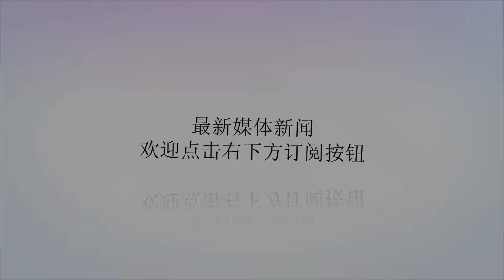外界紧盯朝鲜建国70周年大阅兵 金正恩表态备受关注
谢谢！原标题：外界紧盯朝鲜建国70周年大阅兵金正恩表态备受关注【环球时报驻韩国、日本、加拿大特约记者李军李珍陶短房陈一王伟柳玉鹏】“美军特战部队万分危险的军事动作。”已许久没有“怒批美帝国主义”的朝鲜官方媒体朝中社和《劳动新闻》26日突然发声，揭批美军特种部队近来频频举行“渗透平壤”的训练，并斥责“这一做法明确地表明，美国针对一旦其不正当的强盗性的‘先无核化’图谋失败的情况下，正策划要发动侵朝战争，这是犯下滔天罪行的阴谋”。韩国SBS电视台26日称，9月9日是朝鲜建国70周年，朝鲜目前正在忙于准备阅兵等各项庆祝活动。报道称，根据美韩情报网的观察，在平壤近郊出现了类似洲际导弹发射车的物体。根据卫星拍摄的平壤近郊美林机场的图片，出现了疑似搭载中程弹道导弹和新型飞毛腿导弹的移动发射车。而在距离此30公里的平壤顺安机场，出现了17辆长度20米以上的大型车辆。韩国国防安保论坛研究员辛钟宇称，从车辆的长度看，很有可能是搭载洲际导弹的发射车。韩军消息人士也认为，9月9日的朝鲜阅兵至少会出现类似“火星－12”型这样的中程弹道导弹，但洲际导弹会否露面仍在持续观察中。日本富士电视台26日称，美国最大核潜艇“密歇根”号8月22日进入在日本的美军横须贺基地。“密歇根”号搭载了154枚巡航导弹，平壤在其射程范围内。此前部署在关岛的美国B-52轰炸机以及多架战机和加油机等也都于近日抵达了驻日美军基地，这些武器被认为是再次充当“看得见的震慑”角色。韩联社称，朝鲜正在准备9月9日的建国70周年庆祝活动，希望对外显示其政权的国际地位。外界正高度关注朝鲜最高领导人金正恩会作出何种表态，是强硬还是温和，将成为决定未来半岛无核化进程的关键。而随着中美竞争和美朝斗法掺杂进半岛无核化进程，半岛局势未来恐将更加复杂。另外，有外交消息人士认为，在美国中期选举之前，不排除特朗普失去解决朝核问题的兴趣。韩国《世界日报》26日则哀叹：“特朗普的解决朝核梦或将成为泡影？”